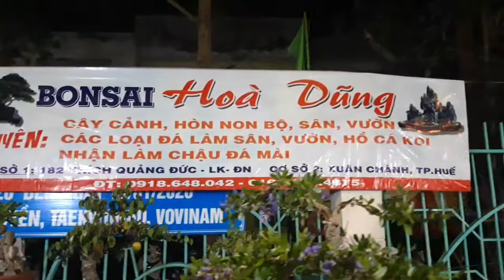Một số bonsai đẹp tại chợ hoa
Đây là một số cây bonsai đẹp được bán tại chợ hoa năm 2020